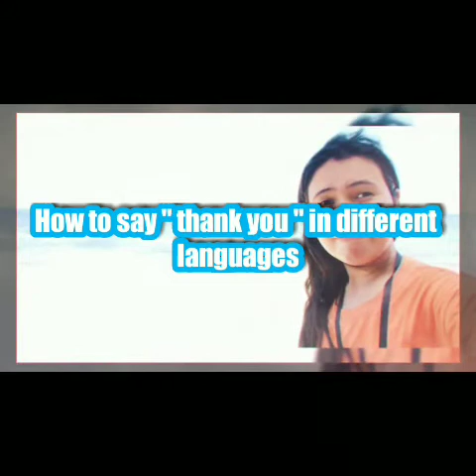How to say "thank you" in different languages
For all the people out there it's your time to shine